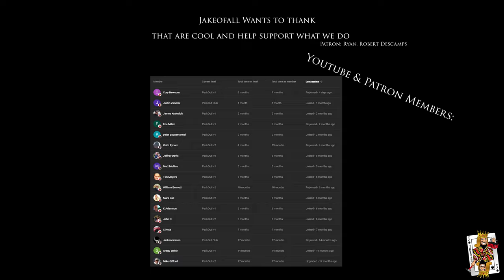Do we really need this many Milwaukee Tool vacuum TIPS? AIR-TIP what's it for & will you use it?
AIR-TIP 1-1/4 in. - 2-1/2 in. Dust Collector Wet/Dry Shop Vacuum Attachment (1-Piece)

M12 AIR-TIP 1-1/4 in. - 2-1/2 in. Wet/Dry Shop Vacuum Utility Nozzle Attachment (1-Piece)

// RESOURCES & AFFILLIATES
(JakeOfALL) Bins, Bitbins, jakestand, drill bit holders and STEALTHMOUNTS (JakeOfALL)
Joey, Cord Cobra and Bin Beaver are from Packible Tool
Cooper Customs Hand Made PACKOUT, Hooks, cup holders and more.
For the steel PACKOUT Style plates go here (Tell them JakeOfALL sent you)
Brunt workwear, Boots and more !